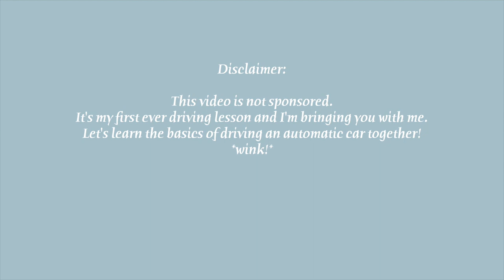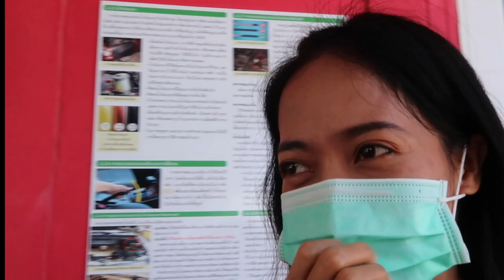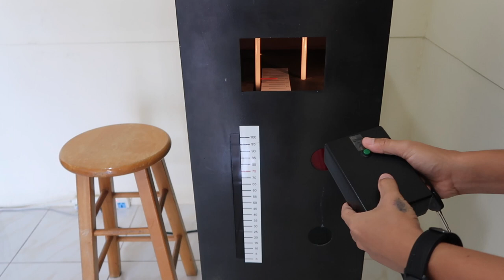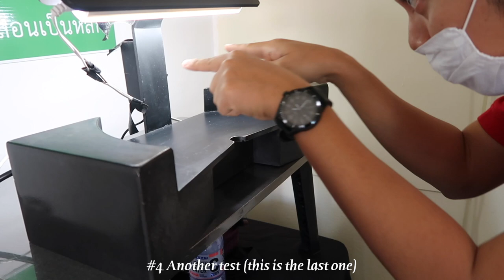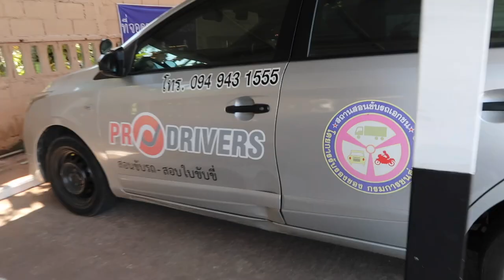My First Driving Lesson! Learning How to Drive an Automatic Car for the first time (for Beginners)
Fun fact: I can't drive a motorbike or even a bicycle.. haha! 🤣 (and a car BEFORE 🤣) But I always feel like wanting to learn how to drive a car. It's one of my main goals. AS IN!

Ang tagal ko ng gustong matutong magdrive and I promised to make that goal happen no matter what. I've been wanting to learn since last year, and I think NOW is the time.. I'm very excited and at the same time, nervous! 😬 😂 After waiting and wanting it to happen for so long, I finally got the courage to do it! 🥰 Level up, gurrrl! 🔥😋

Soooo, here's me learning how to drive for the first time, making the first quarter of my 2021 an AMAZING ONE! Tara! Samahan nyo ako and let's learn the basics on how to drive an automatic car. ☺️ 🚘  😁 💫 😘

Join my fam!
Official FB: Donna Grace Tomas

Love yah!

Music 🎧